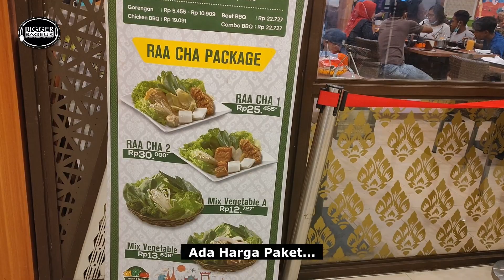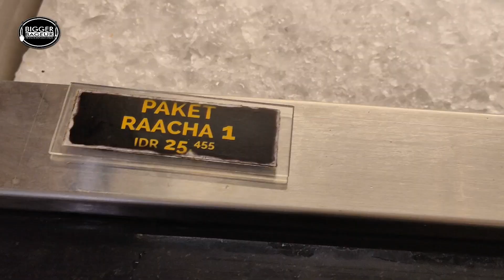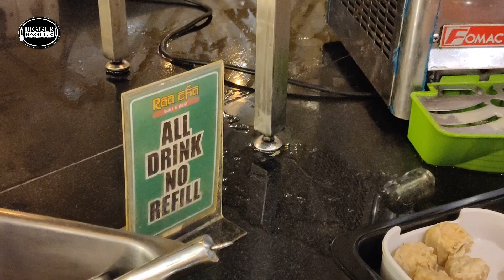✅ REVIEW ASYIK ❗ RAA CHA SUKI DAN BARBEQUE | TANGCITY MALL | TANGERANG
Hai ,Kakak
Review kita hari ini adalah
Review asyik Raa Cha Suki dan barbeque
Yang berada di Mall TangCity Mall, Tangerang

Menu cukup komplit mulai dari  onsen egg omega.sayuran organik,daging sapi ayam untuk BBQ
Anek bakso siomay dan pangsit.
Semuanya komplit dengan harga yang terjangkau,Kakak
Buat acara keluarga pas banget.
Jadi bisa pesta suki dan barbeque dengan ceria.

Penasaran? Silahkan tonton videonya sampai selesai ya,Kakak